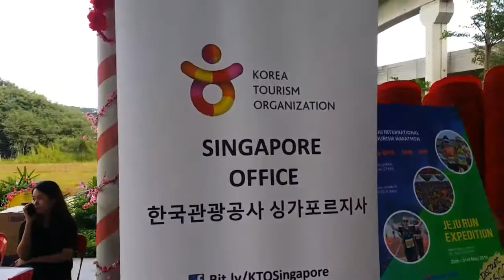Run for Light Charity Run in Singapore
Rank number 36 in Run for Light Charity Run in Singapore, getting old took some video of friend podium. Enjoy the run.